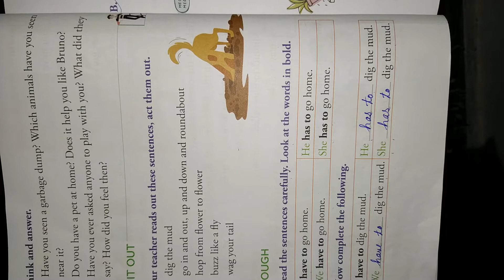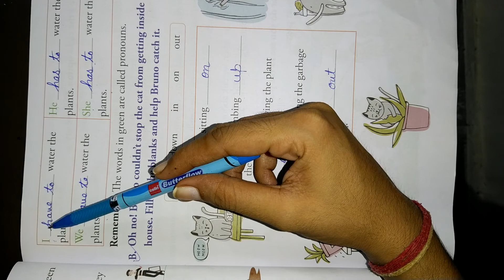Ch-3 The puppy that wanted to play (English class 2nd)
Madam Rajpreet